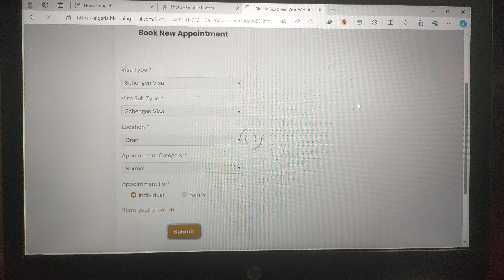سيت حاليا bls 😨